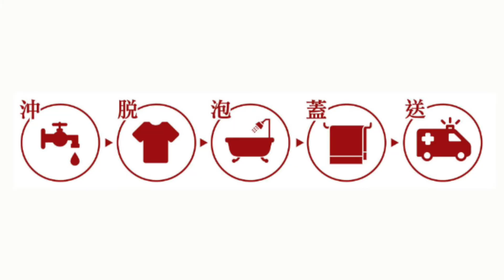Torch News - 2018年04月28日